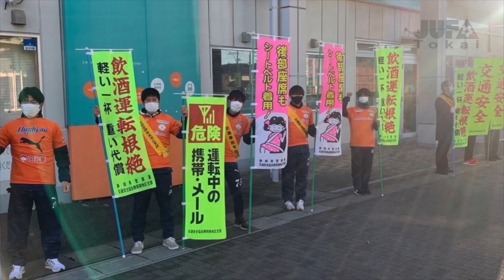東海での戦いに注目せよ！【静岡大学】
『第61回 toumei 東海学生サッカーリーグ戦』開幕まであと4日！開幕に向けての各チームの意気込み、様子に迫る！
本日は全国大会出場を目標とする静岡大学サッカー部の紹介動画です！

◆東海学生サッカー連盟の公式YouTubeチャンネルが開設！